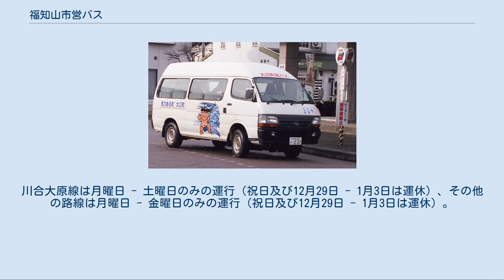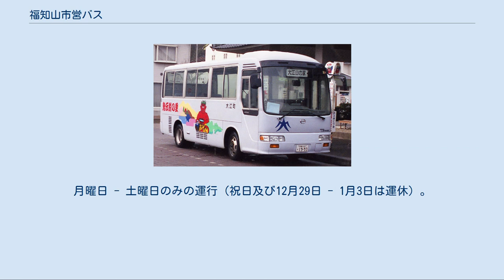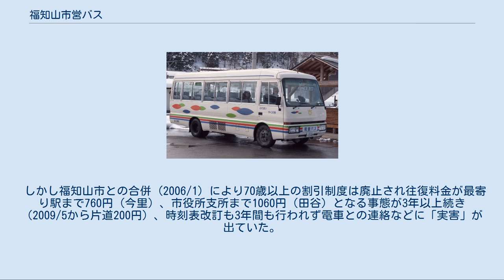福知山市営バス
福知山市営バス（ふくちやましえいバス）は、京都府福知山市で運行されているコミュニティバスである。
 夜久野バス板生千原線（上夜久野駅前にて） 以下の路線がある。
　※（）内は一部便のみ経由、《》内は上り又は下りの便のみ経由 旧京都交通・旧国鉄バスの路線を旧加佐郡大江町が継承した大江町営バスに由来する。
 8 大江山の家線 9 二箇下線 大江鬼楽バス[編集] 10a 南山線 10b 橋谷線 10c 小原田線 10d 市原線 10e 北原線 西日本JRバス・旧京都交通・神姫バスの路線を旧天田郡三和町が継承した三和町営バスに由来する。
愛称は「はぎ号」。
川合大原線は月曜日 - 土曜日のみの運行（祝日及び12月29日 - 1月3日は運休）、その他の路線は月曜日 - 金曜日のみの運行（祝日及び12月29日 - 1月3日は運休）。
 1 細見線 2 川合大原線 3 菟原線 4 友渕支線 旧京都交通の路線を旧天田郡夜久野町が継承した夜久野町営バスに由来する。
愛称は「ふれあいやくの号」。
月曜日 - 土曜日のみの運行（祝日及び12月29日 - 1月3日は運休）。
 5 直見線 6 畑線 7 板生・千原線 かつての京都交通路線は昭和20年代に地元の請願活動等により開通し、山間部（田谷、才谷、今里）から福知山駅への直通路線があったが1993年10月に下夜久野駅までとなり、それを補うように町営バスが発足したが、乗り換えが必要となり料金とともに足腰の弱い高齢者にとっては辛いものとなっている。
 しかし旧夜久野町では、それまで駅やバス停まで3km以上あった中地区末、下地区千原・小畑に路線を通したり、70歳以上・障がい者を無料（後に100円）にするなど、利用者本位のサービスに努めてきた。
 しかし福知山市との合併 (2006/1) により70歳以上の割引制度は廃止され往復料金が最寄り駅まで760円（今里）、市役所支所まで1060円（田谷）となる事態が3年以上続き（2009/5から片道200円）、時刻表改訂も3年間も行われず電車との連絡などに「実害」が出ていた。
 ^ a b c 『明日も走るか（京都府版）』P38（日本過疎バス友の会、1996年） ^ a b c d e f 『明日も走るか（京都府版）』P23～24 ^ a b 『明日も走るか（京都府版）』P36 ^ 三和バスの路線図（福知山市公式HP、2011年12月時点） (PDF) ^ a b 広報ふくちやま平成23年10月1日号P4 (PDF)